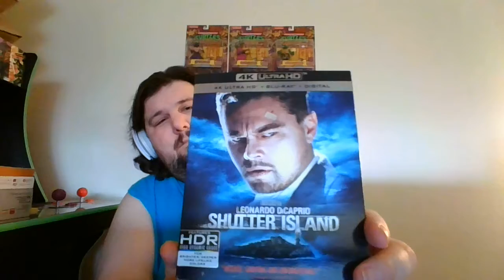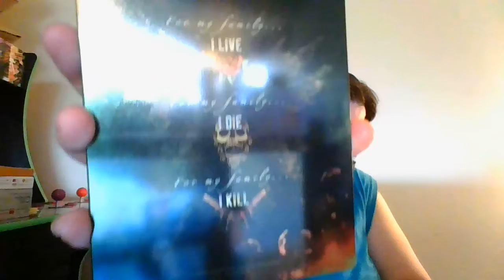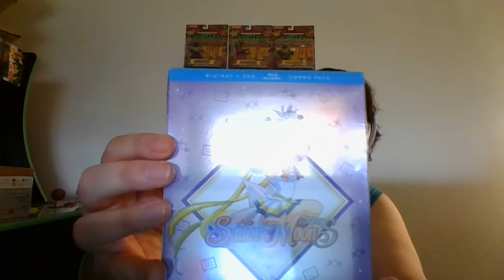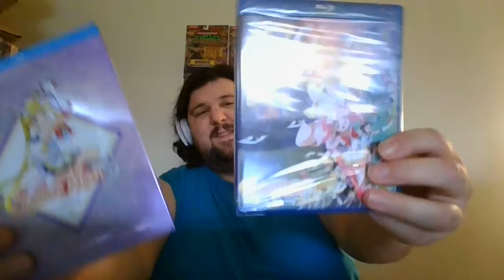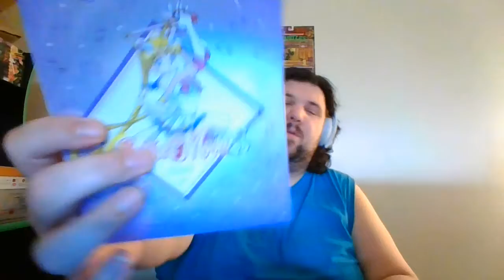THIS..IS.....My Best Buy Haul 10-06-2020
I Unboxing my Best Buy pickups. some steelbooks and other releases. watch to see what i grabbed.